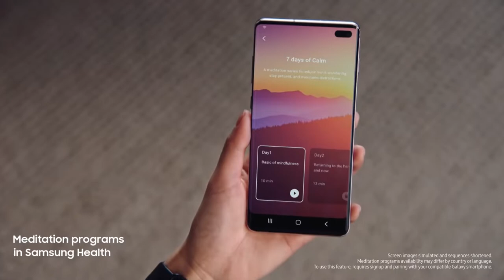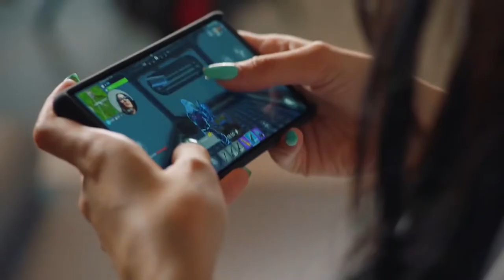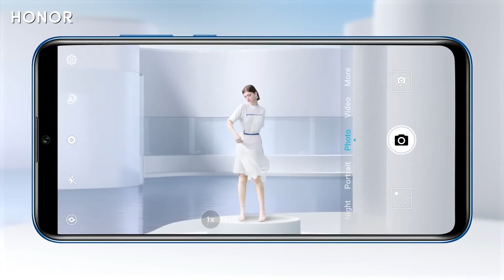Инсайды🔴🔴🔴Samsung Galaxy Watch Active 2, Samsung Galaxy Note10, HongMeng OS, новый логотип Apple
gadgetтехноблог В новом выпуске Инсайдов: Samsung Galaxy Watch Active 2 выпустят в трёх модификациях; новые подробности о камере Samsung Galaxy Note10; Apple может вернуть «радужный» логотип для своих гаджетов; HongMeng OS появится в телевизорах HONOR.